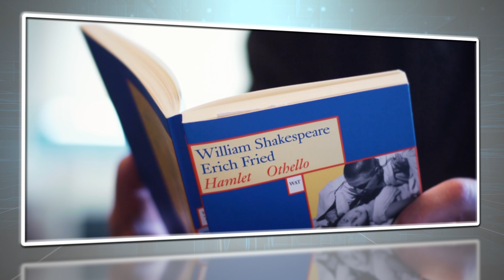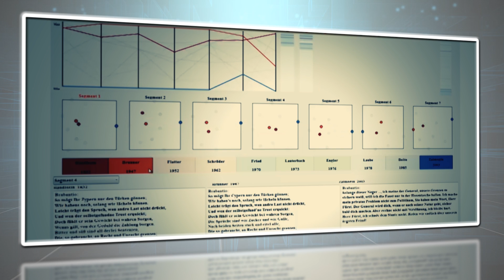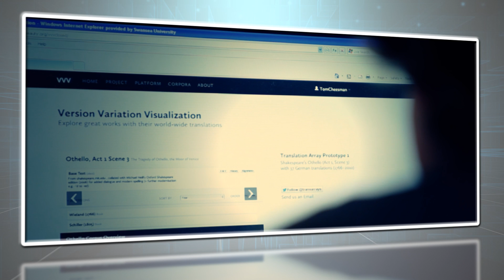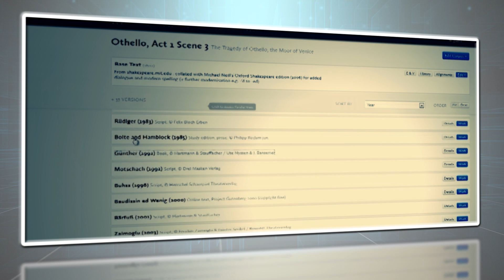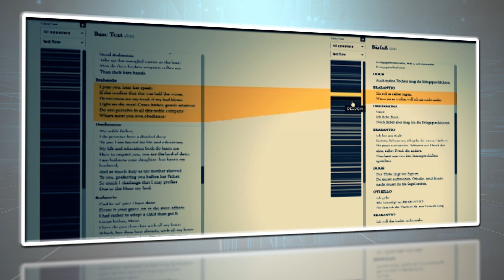Digitalising Shakespeare: The art and science of translation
"It's very important to me as a modern linguist, to enable people to overcome language barriers - but also to sensitise people to the differing potential of different languages to express ideas."

Dr Tom Cheesman, Reader in German, Swansea University

Tom describes his research interests and current work, which involves collaborating with computer scientists and design experts to digitise texts and compare translations in completely new ways.

When a text is translated, it won't always be translated in the same way.  For example, there are dozens of translations of Shakespeare's 'Othello', all of which differ in their interpretations of the original work.

Tom and his collaborators are developing digital tools which allow researchers to perform sophisticated analyses of these translations, and will in future enable crowdsourced online translation.

"What I'm most excited about is the potential for developing this project... There are vast numbers of texts of world culture which have been translated over and over again.  The potential for a digital site where people can share their understandings of those texts, through looking at the multiplicity of translations, is enormous."